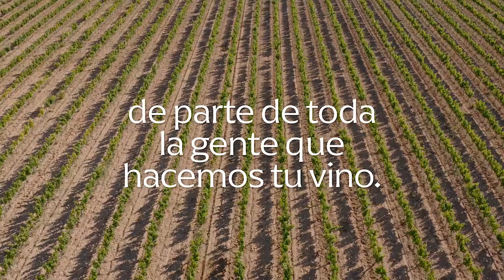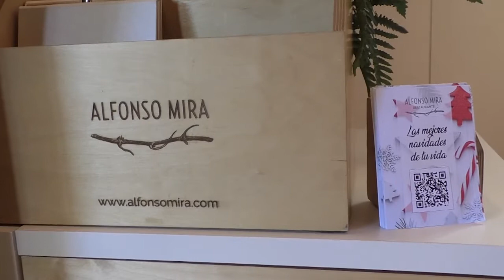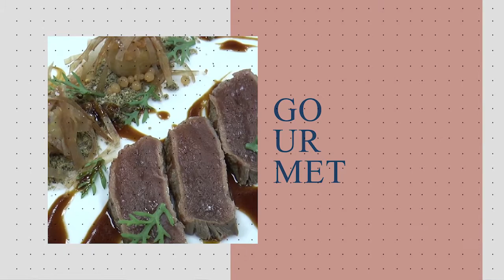PGM 4 | Terreta Gourmet | ASPE